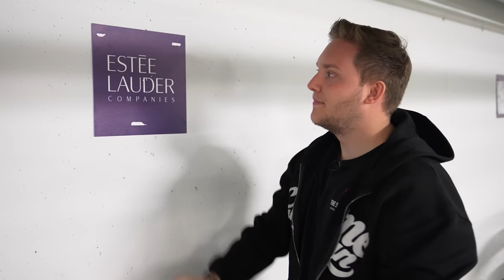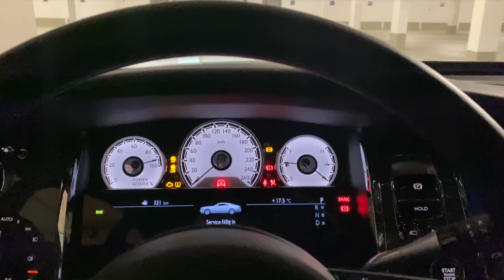Unsere Autos ziehen um! Willkommen in THE CAVE! 🏁 The Satin Crew!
Das klingt doch wirklich super, oder? Endlich ist es soweit, wir ziehen in unsere Garage.
The Cave ist nun am Start. Seid dabei wenn die ersten Autos einziehen. Es gibt jede Menge Starts und richtig was auf die Ohren😉
Schaltet ein und seid dabei👌

Wir sehen uns auf der Straße!

Alex & Marco😎